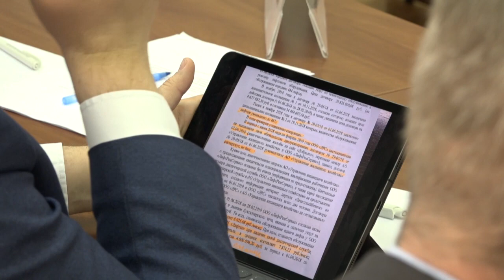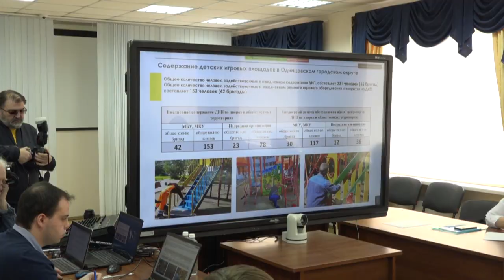Выездная администрация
В Звенигороде прошло еженедельное совещание главы Одинцовского округа с профильными заместителями.